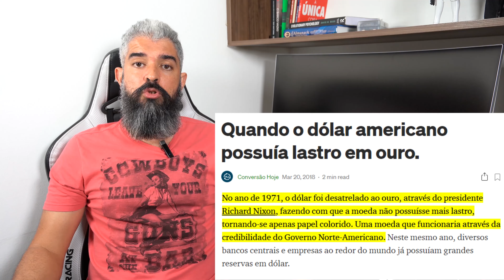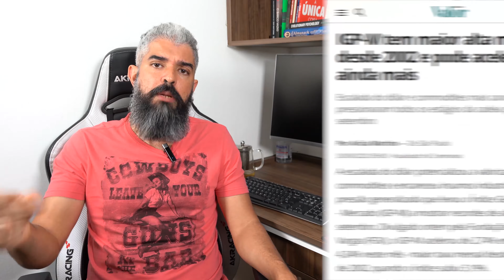A pandemia virou o bode expiatório da péssima política econômica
Trecho retirado do vídeo # Quem vence as eleições americanas e Como fica o mercado? PARTE 1